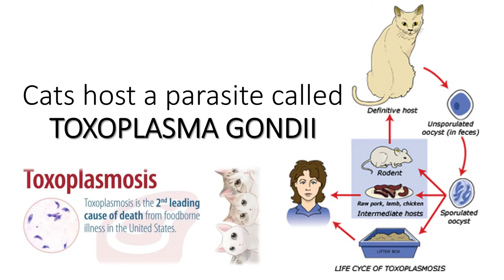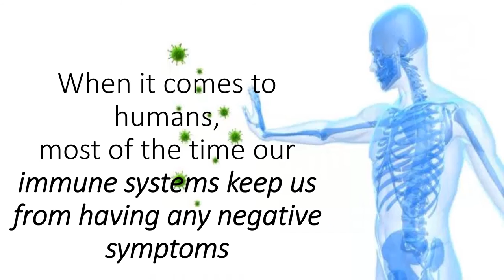Cats Spread Mental Illness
Cat Lovers, your beloved tabby may be a reason for your mental illness. New research has cleared that cats host a common parasite that may play a role in disorders like schizophrenia. Cats host a parasite called Toxoplasma gondii  Researches has linked Toxoplasma gondii to various mental illnesses. So, for some time, people have wondered whether cats are unsafe; pregnant women are usually told to stay away from litter boxes. They should still do this because transmission during pregnancy is very real. There is good evidence that Toxoplasma Gondii exposure during pregnancy can lead to serious birth defects and other health problems in children.